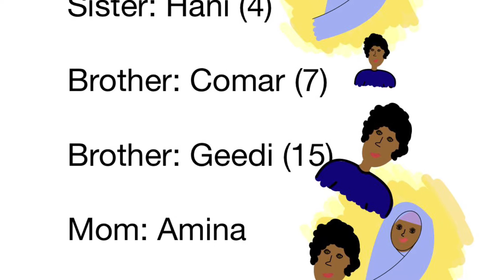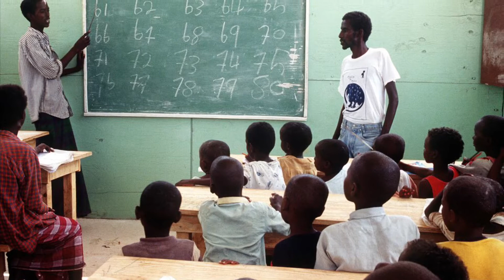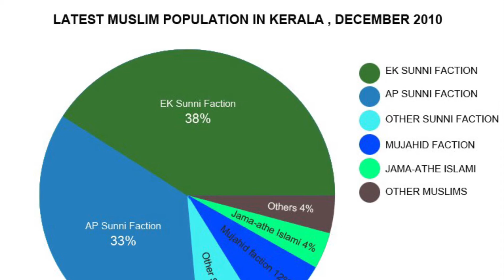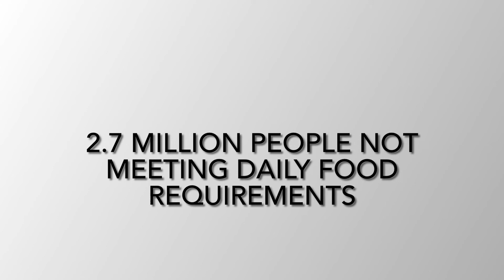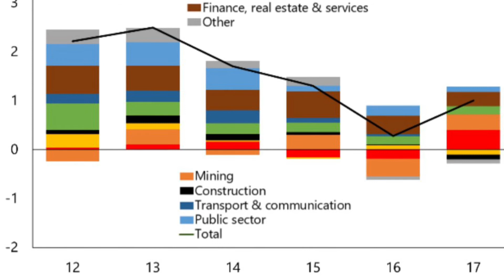Hi7 Somalia Dec 2021 (Anna)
Anna's video/essay on Somalis from Dec 2021.